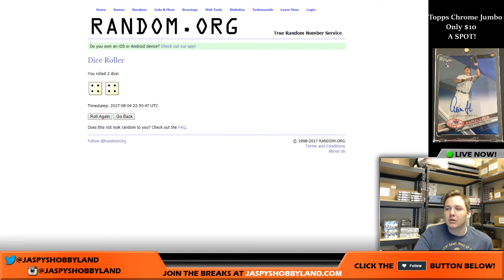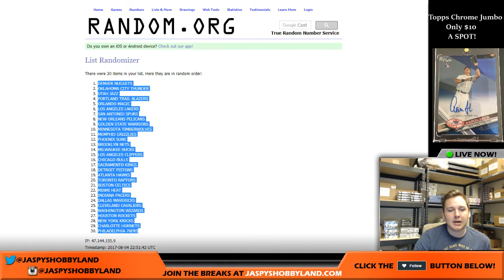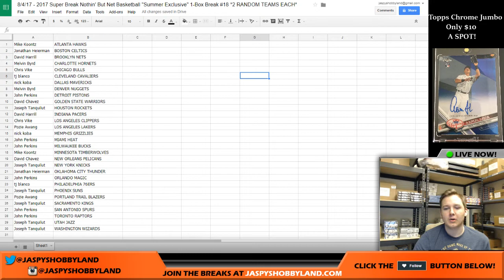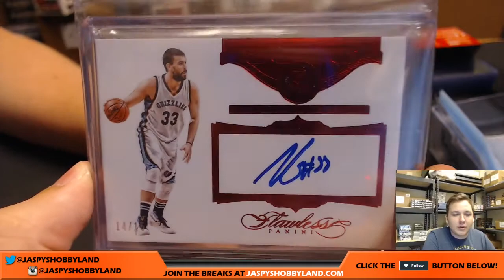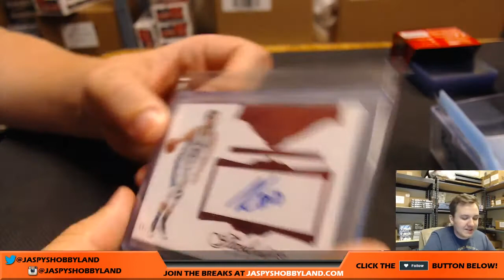8/4/17 - 2017 Super Break Nothin but Net 1-Box #18